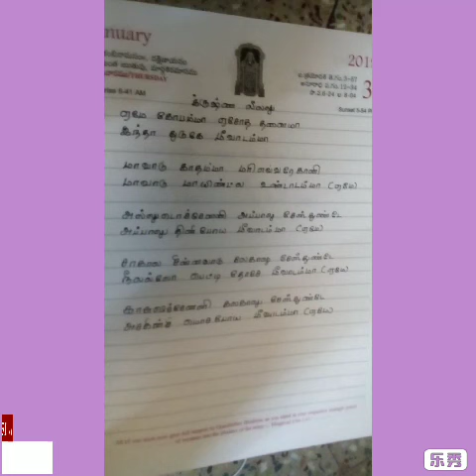சென்னை ரேவதி கிருஸ்ணலீலை பாடல்